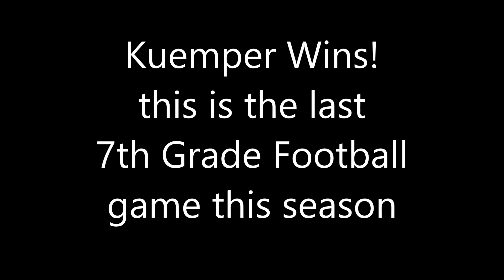2024 10 22 KUEMPER vs OABIG 7th Grade Football @ Odebolt K wins 4 minute long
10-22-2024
KUEMPER CATHOLIC 7th Gr  FOOTBALL
vs OABIG  at Odebolt
Kuemper Wins... this is K last 7th Grade game of the season